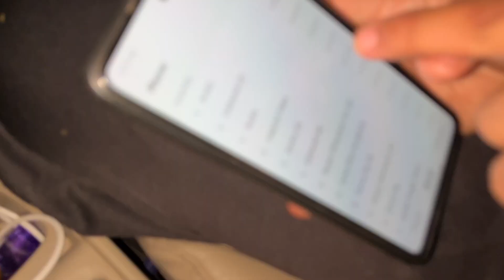Rudra hua roast 😂🤌/Day-2/Amdavadiyash